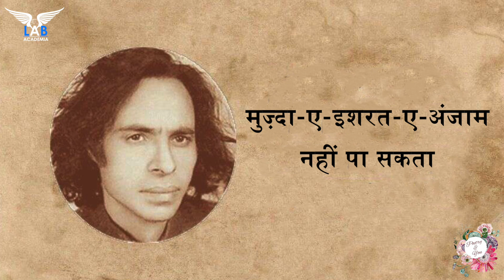Mere Kamre Me Kitabon Ke Siwa Kuch Bhi Nahi | Jaun Elia - Ramz (Nazm) | Poetry and You | Tribute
A tribute to legendary poet JaunEliya by PoetryAndYou

Ramz is a very popular Nazm by Poet Jaun Eliya. Specially these two lines are most popular and most quoted by intellectual people all over the world:

"Mere kamre ko sajane ki tamma hai tumhe,
Mere kamre mein kitabon ke siwa kuch bhi nahi"

Poetry and You is one of the leading platforms that brings to you some thought-provoking poems and stories written by various Artists.

This special segment has been initiated in order to pay tribute to some great poets.

You can also join us as Voice Over Artist if you have a wonderful voice.

Credits:
Written by: Poet Jaun Eliya
Recited by: Sami Farhat
Curated by: Naaz Farhaa and Versha Arora